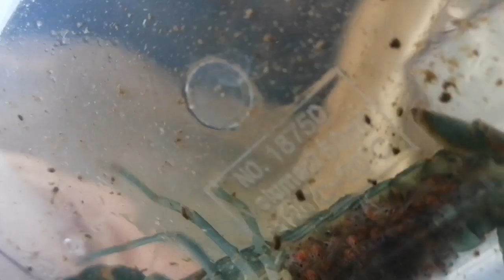UPDATE, 40 days Berried ARC crayfish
Tara silipin natin ang 40 days berried crayfish ko pasinsya na kung hndi ko mahawakan dhil sa ako lng mag isa at walang hahawak ng camera kaya ganun lang ang kuha ko,at 1st time ko rin na magkaroon ng berried crayfish  iniiwasan ko din ma stress ang berried crayfish ko😀.kahit papaano naga pag update po tayo at pinakita sa inyo kung ano ang form ng crayling sa knya katawan sa 40 days malapit na sila mag hiwalay at malapit na din natin e pagpag. Sa sunod na update ulit🦞
Maraming salamat po sa inyong supporta sa aking youtube channel mga Karelax.
Stay safe and God bless all😇